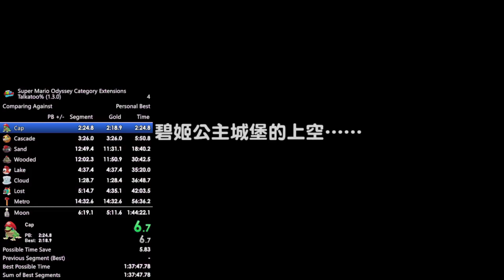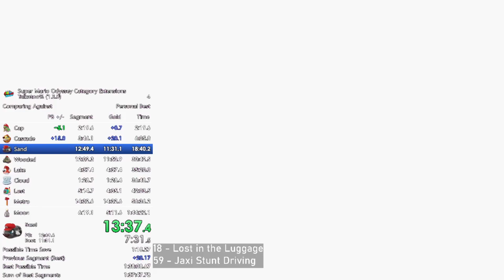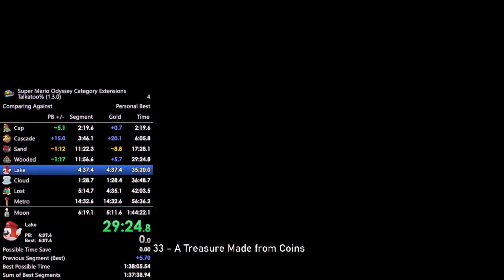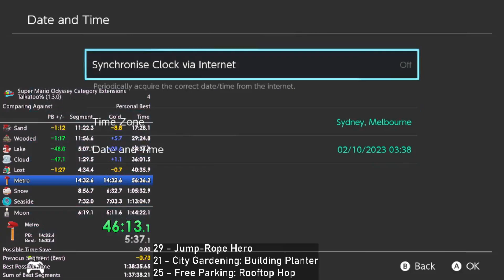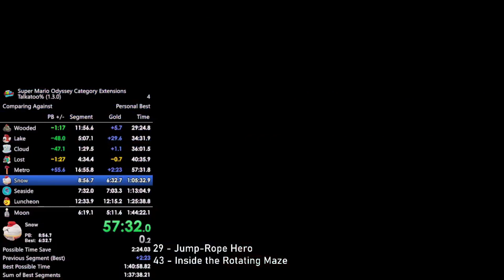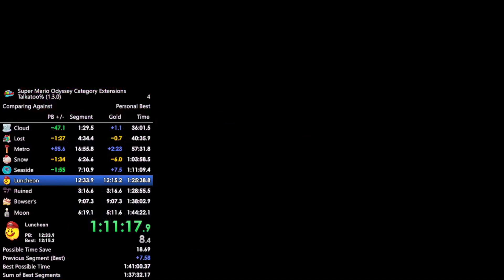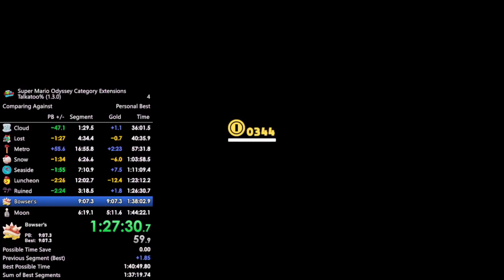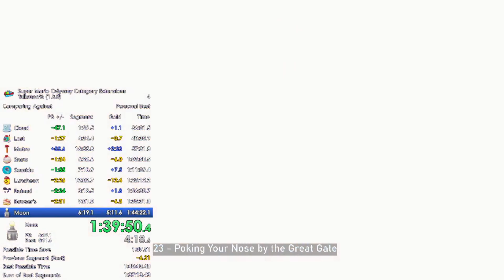Super Mario Odyssey CE Talkatoo% (Any%) Speedrun in 1:40:44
Using the Talkatoo Translator and Talkatoo Images programs.